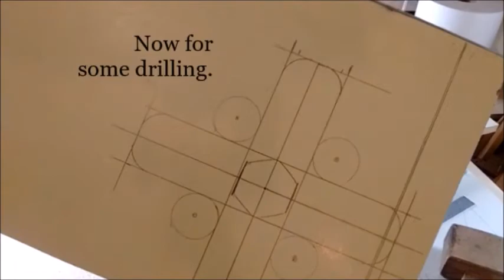Surely One More Router Table Vid Couldn't Hurt...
The YouTube maker community must be heartily sick of router table videos but I can confidently say that this one contains something that none of the others has. Me.

Also I'm pretty sure that my idea for a router table lift is simpler (and cheaper) than Sergio Acuña Padin's 'Simplest Router Table Lift'...

...and is therefore the contender for World's Champion Cheapo Router Lift.

It cost about five pounds (about six euros/USD) for a big nut and bolt and that was it, the rest is scraps. It might stand a bit of improvement over the next year or so but for the moment it's working fine. Feel free to criticise, improve or rip-off the idea but I would love to hear from you if you do.

The music is 'I Found a New Baby' by The Underscore Orkestra and was downloaded from the Free Music Archive.